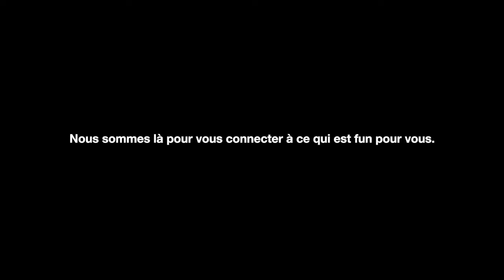Et si on parlait "fun" (essentiels Orange)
Nous sommes là pour vous connecter à ce qui est fun pour vous !